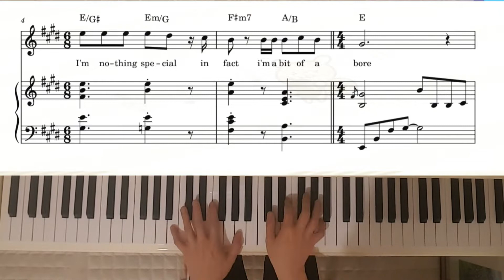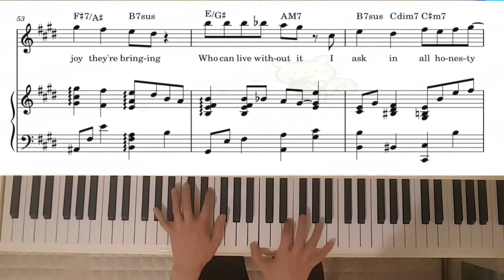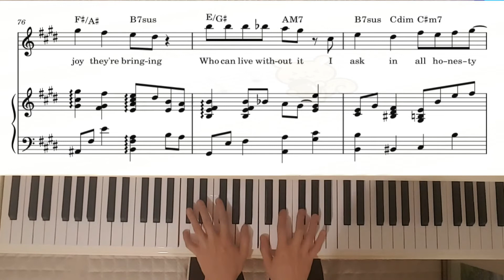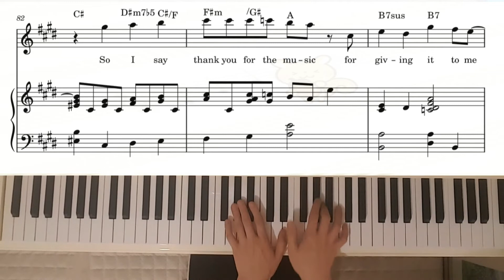제이레빗 (J-Rabbit) - Thank you for the music (ABBA) 피아노 반주 연습